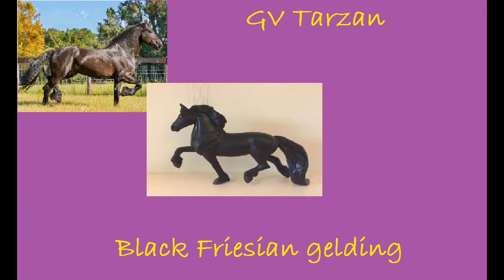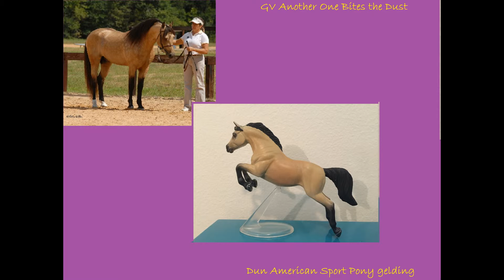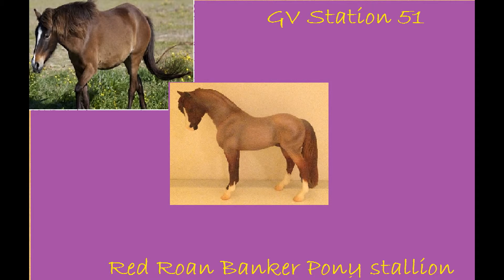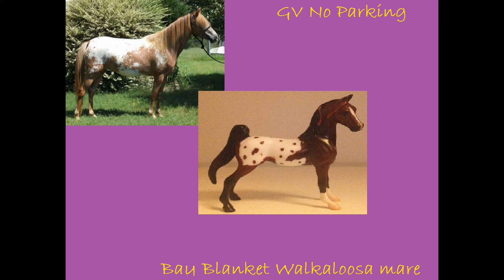Entry: "Stone Circle Colour MHPS" - Spicewood Ranch